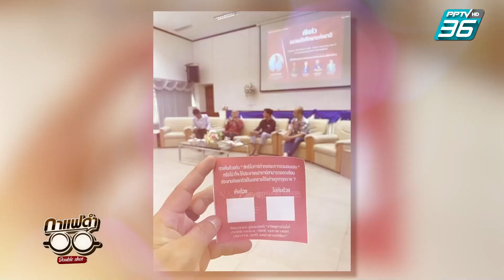กาแฟดำ Double Shot EP 94 | จับตาบทใหม่ "ดับไฟใต้"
จับตาบทใหม่ "ดับไฟใต้" รื้อปัญหาของด้ามขวานไทย
'สุทธิชัย หยุ่น' ขุดมหากาพย์ชายแดนใต้ เจาะความท้าทายของรัฐบาลชุดใหม่ กาแฟดำ ชงเข้มกับ กัณวีร์ สืบแสง สส.พรรคเป็นธรรม พารื้อ ปัญหาชายแดนใต้ออกมากางจุดเริ่มต้นของไฟใต้ที่จะนำไปสู่ ภารกิจบทใหญ่
รับชมได้ที่ :
ชมสัมภาษณ์ฉบับเต็มในรายการ "กาแฟดำ Double Shot" ทุกวันสาร์ เวลา 10.00 น. ทาง Website และ YouTube PPTVHD 36 เท่านั้น